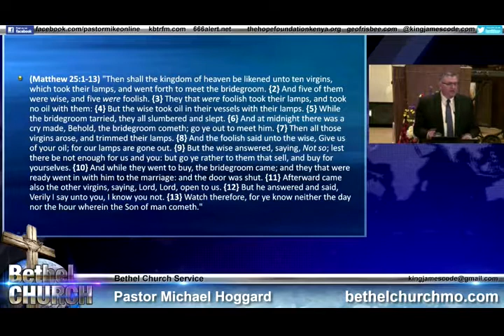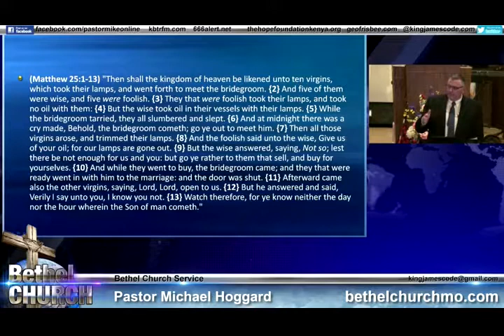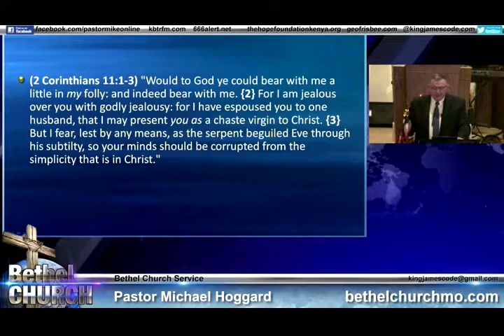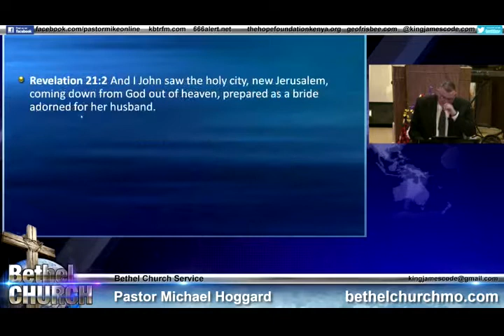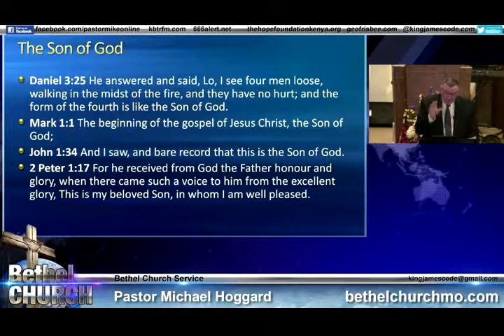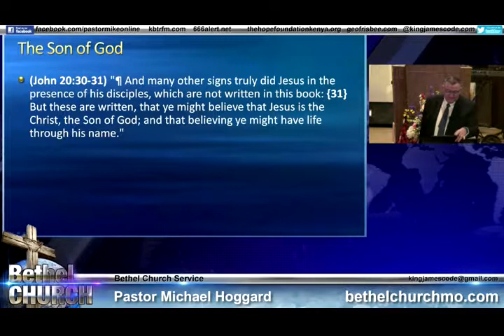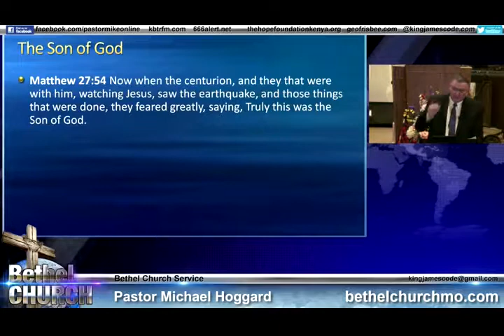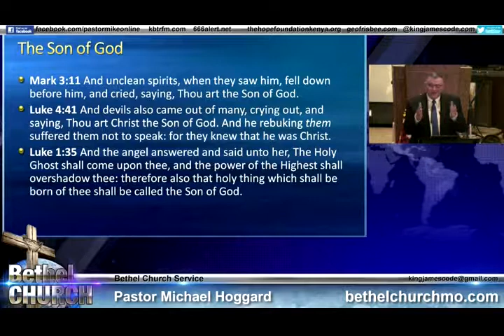Five Wise Virgins - Mike Hoggard